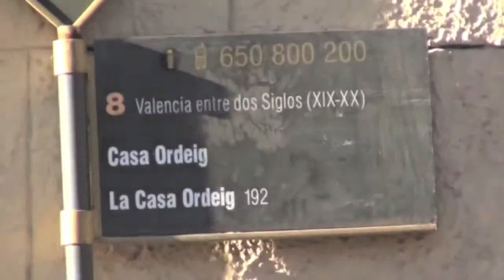CASA ORDEIG EN VALENCIA, DE ESTILO MODERNISTA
ESTILO MODERNISTA EN VALENCIA